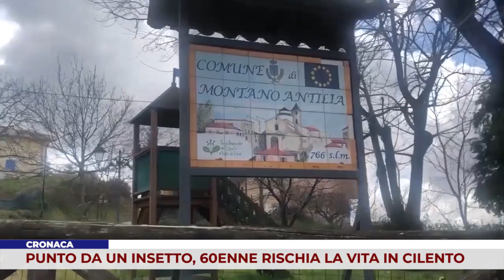CRONACA. PUNTO DA UN INSETTO, 60ENNE RISCHIA LA VITA IN CILENTO